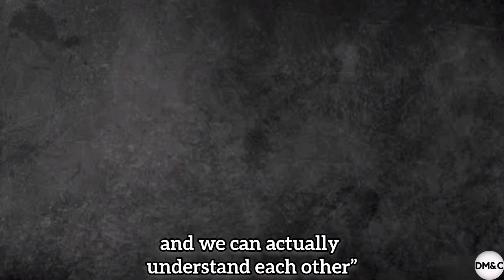John Deacon Reveals Queen's "Secret" for Never Breaking Up Despite their "Fall Outs"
Following last week’s release of The Miracle Collector’s Edition, Queen have put out a two part mini-documentary on YouTube, with some tantalising revelations. In interviews from shooting the album’s music videos, the band spoke about their relationships through ups and downs. Back in April 1989 when shooting Breakthru’s music video, John spoke about The Miracle’s recording sessions.

However, both he and Roger Taylor admitted they didn’t always get along, even 18 years after Queen’s line-up was finalised.
Roger Taylor said: “We seem to work together better now than we did before. We’re fairly up and down characters, and we’re all very different. We have different tastes in many ways.”
John Deacon Said “Of course, we fall out, we have patches where we don’t want to see each other.  But we seem to be able to get over it, and, you know, if we take time off and… In a way now, it’s embarrassing to say, but it is 18 years since I first met the other three. I mean they were actually formed together and had the band Queen, and I think they had one or two other bass players.  But that is 18 years ago, which is a long, long time.”

He then shared what he thinks was the “secret” to Queen never breaking up.
He said "but that, I think, is the secret in a way, personality-wise everybody knows each other, and we can actually understand each other.”